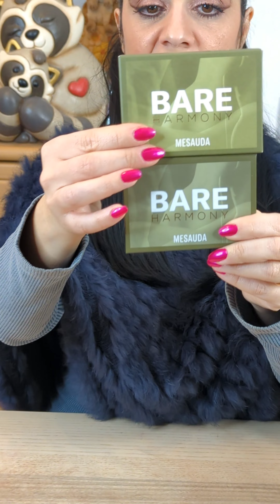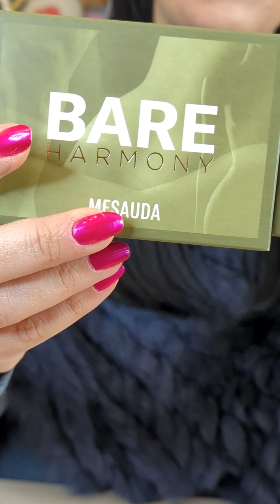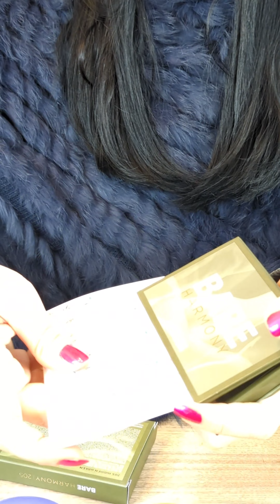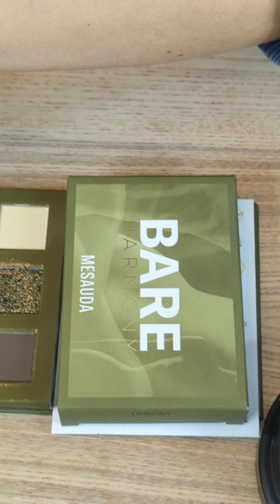BARE HARMONY 205 DI MESAUDA *IL NOME DELLA PALETTE MI SPAVENTA!!!!👀😱* | UNBOX